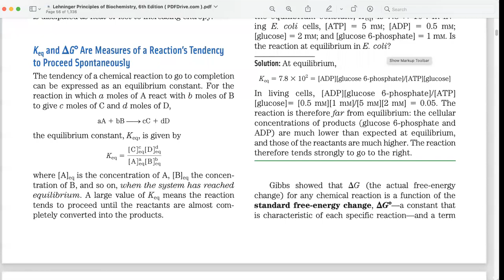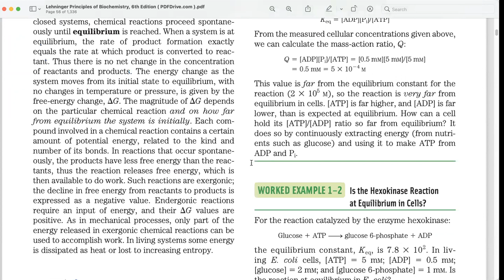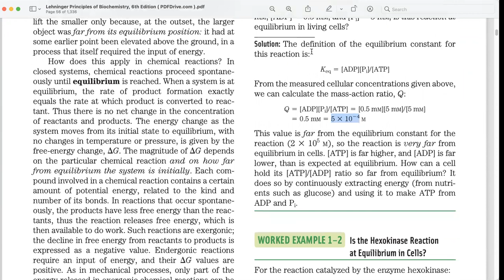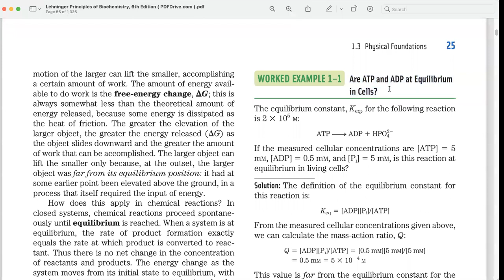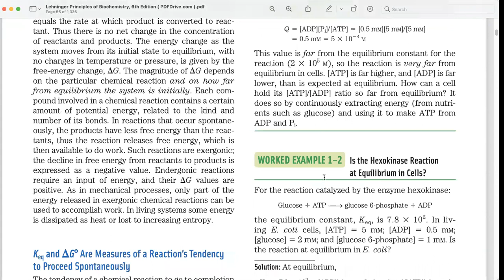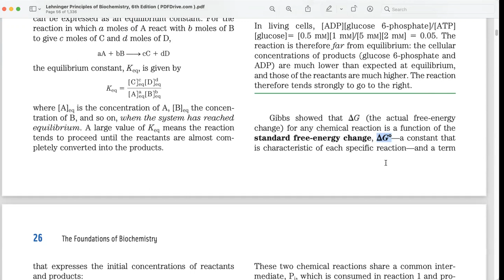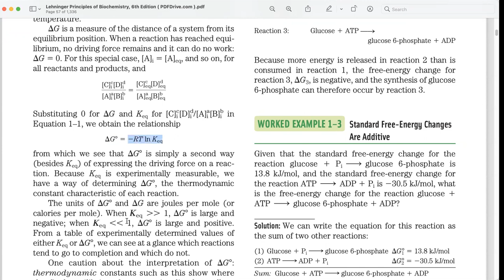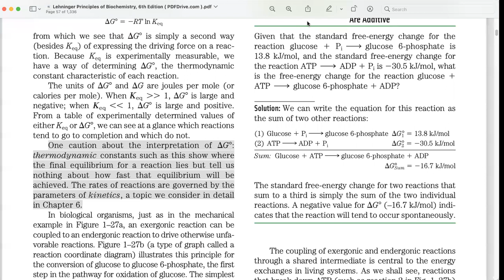L35 Biochemistry- Physical foundation p8